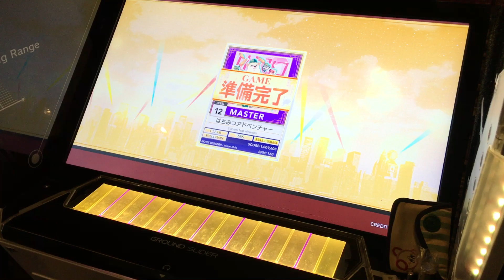[CHUNITHM STAR PLUS] はちみつアドベンチャー ALL JUSTICE